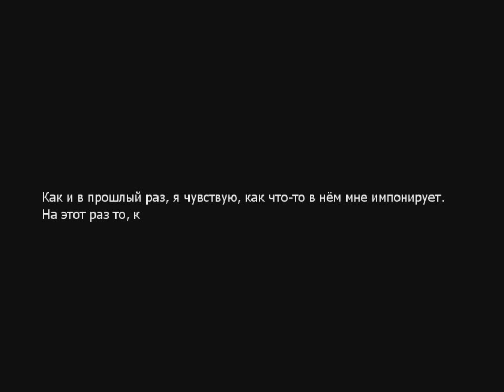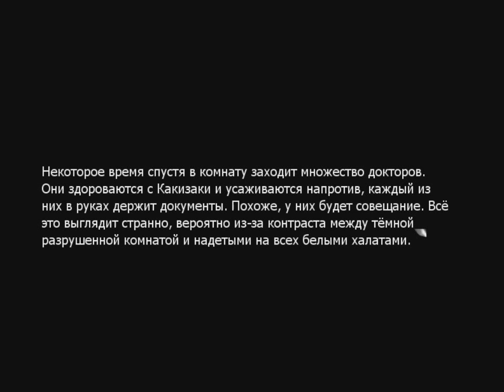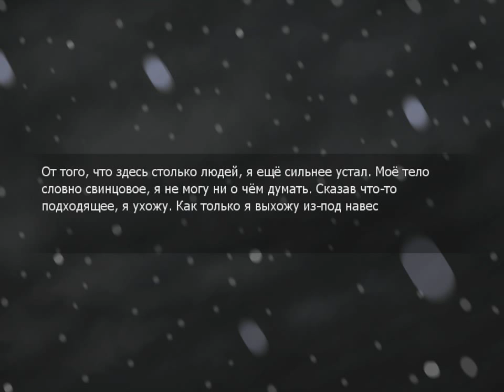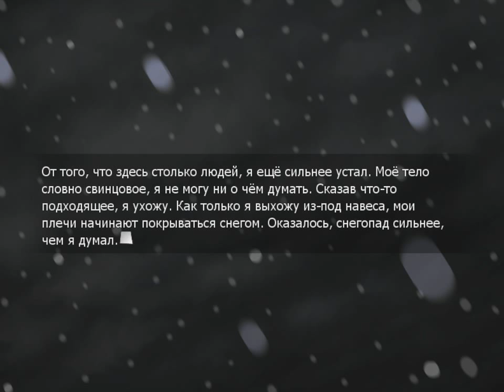Swan Song - #12 - Долг врача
Визуальная новелла Лебединая Песнь повествует о группе людей, выживших после землетрясения, где-то на просторах Японии. Им предстоит столкнуться со всеми ужасами выживания... а также людьми, которые могут быть гораздо хуже любой из катастроф...